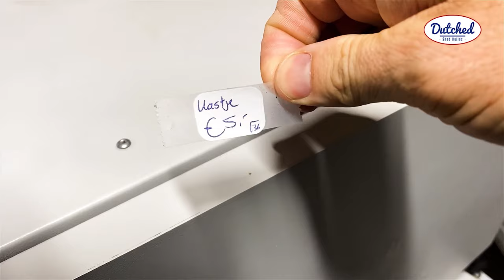Dutched Shed Builds - DIY - Tabletop Sandblaster Cabinet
Another video on how i made my own sandblaster cabinet but this time a bit smaller and a bit easier to store and handle. The first own i made was big and it got in the way eventhough I still think it was a great sandblaster cabinet.

The basis of this sandblaster is a secondhand office cabinet that i bought for €5,- at a local secondhandshop. With the use of a small amount of new and old parts and pieces I made it into a very nice tool.

This video was shot well before the new lighting was installed in the shed.

The music is used in the video was found at the Free Music Archive

Song 1: Picutres of the Floating World - A Thousand Stars
Song 2: Jahzzar - Take me Higher
Song 3: Jahzzar - Moon Dance - from the album Sunlight